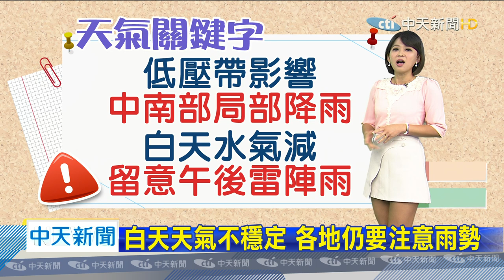20200904中天新聞 【氣象】低壓帶影響 中南部、東部局部較大雨勢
今受低壓帶影響，北部注意午後雷陣雨，海神持續增強，有望挑戰今年最強颱，海神長胖又變大，估週日掃過日本九州，中南部、東部局部大雨，北部午後雷陣雨，明降雨趨緩，週休假日適合出遊好天氣，白天天氣不穩定，各地仍要注意雨勢